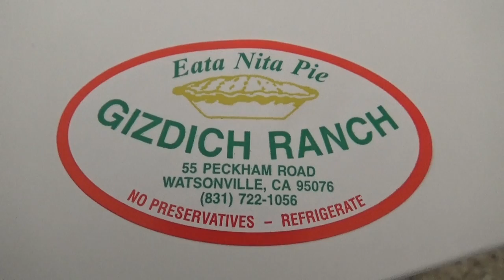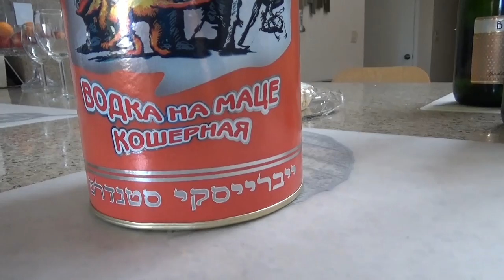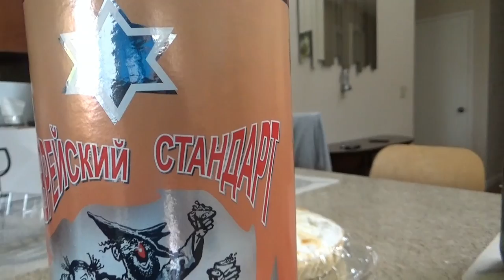США 2862: SiliconValleyVoice: свежайший трехЪягодный пирог и сосиски под водочку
SiliconValleyVoice показывает - свежайший ягодный пирог и сосиски под водочку